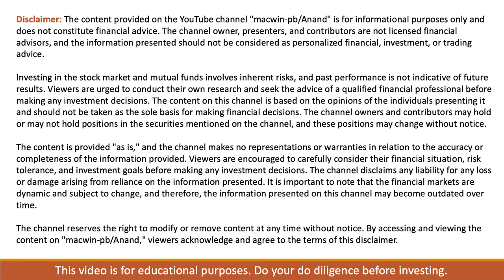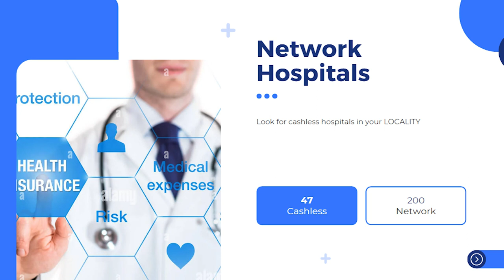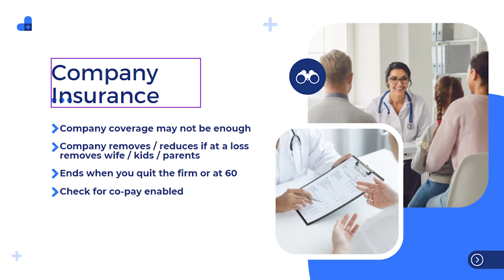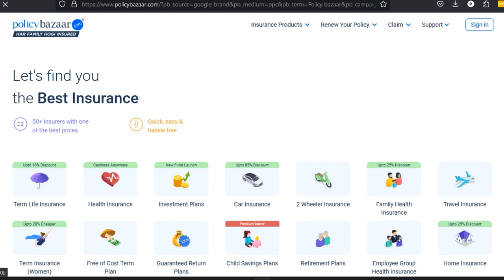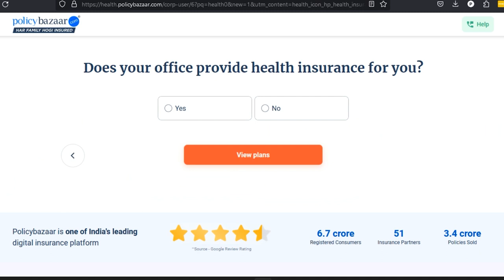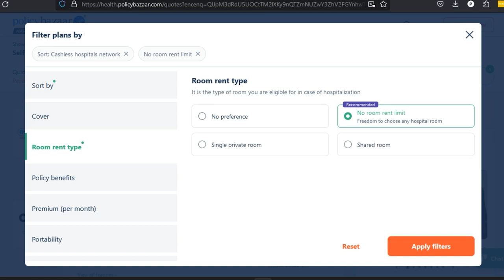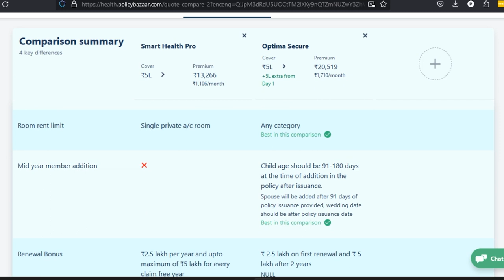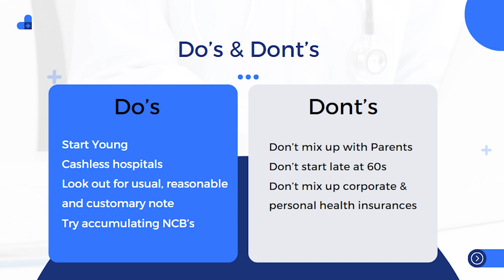Demystifying Health Insurance: A Simple Guide for Beginners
In this video we will learn about Health Insurance and which age we must choose one and what should be cover limit etc.